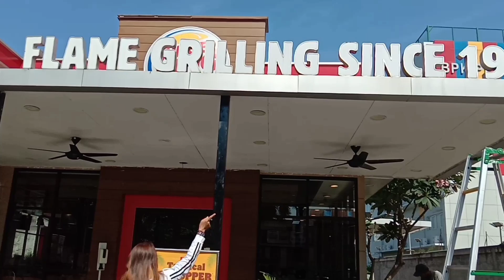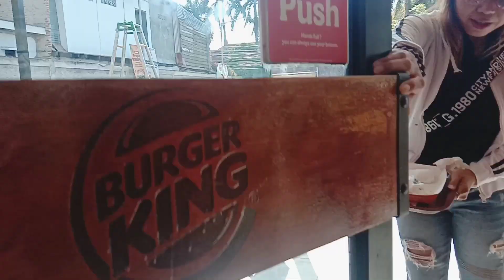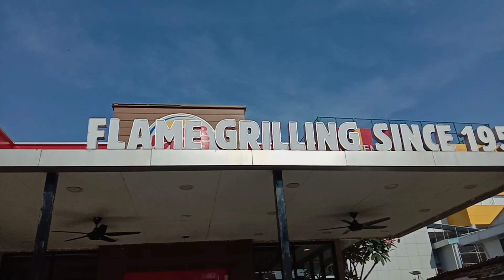HANG OUT DI BURGER KING@rinndakece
Di hari itu aku jalan-jalan menuju Burger King dan hangout bersama Kakak Azriel.
Sebelum puasa Ramadan kita menikmati makan siang yang terakhir menjelang bulan Ramadan.

 Terima kasih untuk teman-teman yang sudah selalu men-support @rinndakece

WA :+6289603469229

hang out,
hang out full movie,
hangout with yoo,
hang out with you,
hang out gta 5,
hang out sopir,
hang out student book 1,
hang out with stranger,
hang out thailand,
hang out with the devil,
hang out with,
hang out akhir cerita,
hang out alone vlog,
hang out ajr,
hang out alone,
hang out album,
hang out anime,
hang out and hustle naughty by nature,
hang out after school tiktok,
hang out audio,
hang out app,
anime uzaki-chan wants to hang out sub indo eps 1,
ajr come hang out,
anime uzaki-chan wants to hang out,
ajr hangout,
ami uzaki wants to hang out,
anime like uzaki chan wants to hang out,
anime uzaki-chan wants to hang out episode 1-12 english dub,
ajr come hang out lyrics,
anime uzaki-chan wants to hang out season 2,
archons hang out together,
hang out bareng mantan,
hang out background music,
hang out book,
hang out baby song,
hangout bennett,
hangout beidou,
hangout barbara,
hang out baby,
hang out below,
hangout bareng,
best excuses to not hang out with friends,
blues song i used to hang out every night,
best character to hang out with,
bondee hang out with friends,
bobby womack let it hang out,
bruce springsteen wants to hang out with your dad,burgerking,